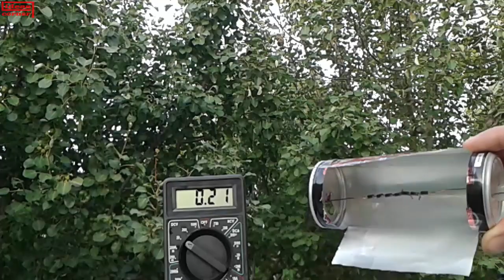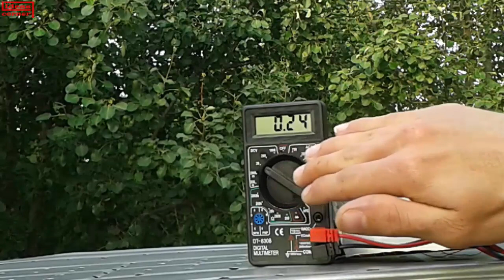How to make a Energy Solar Cell at Home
very easy to make solar energy. Emergency solar energy from diode